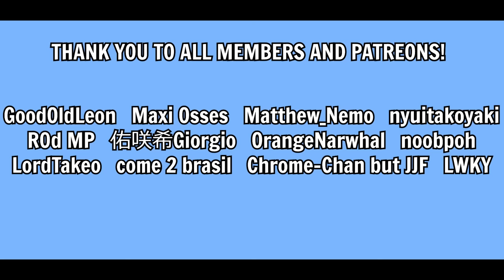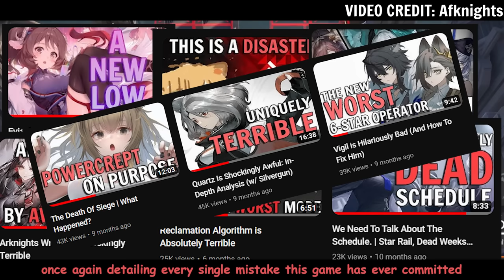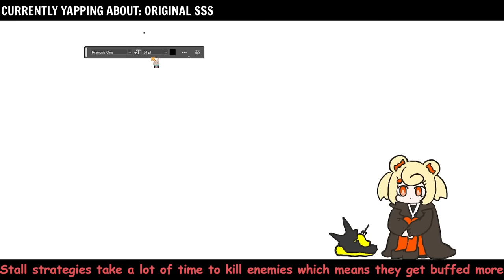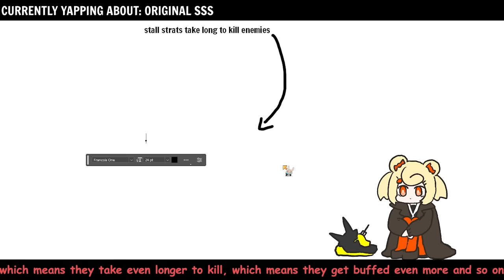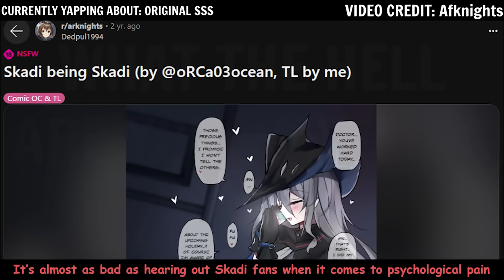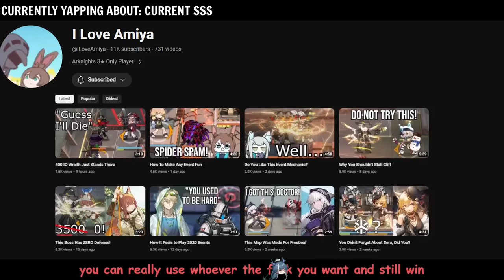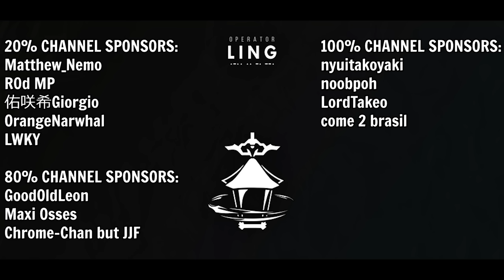Arknights' WORST Game Mode | The Fall of Stationary Security Service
SSS is pretty bad.

- - LINKS - -

Just write me on discord.

- - MUSIC USED - -
Color Your Night (Instrumental) - Persona 3 Reload
The Voice Someone Calls - Persona 3 Reload
Tartarus 0d05 - Persona 3 Reload
The Circle - Guilty Gear Strive

- - TAGS - -
SUPAH, Arknights, Gummy, Gacha games, Arknights Gameplay, Arknights Guide, Operator Showcase, Should you build, SSS, Alsterii Bellariorum Manufacture, The Abandoned Lighthouse, LT-6, AFK strategy

Timestamps:
0:00 - Intro
1:41 - Original SSS
6:43 - Current SSS
7:49 - Conclusion